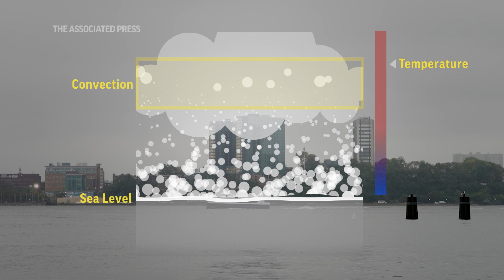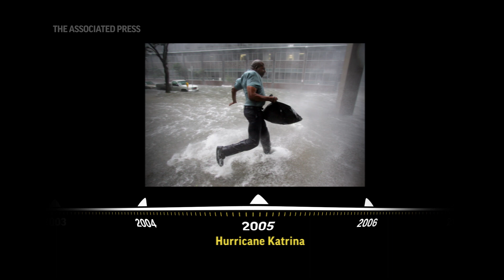Climate Change: Why Bigger Storms Hit More Often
As the planet gets warmer, big storms have become more frequent. (Nov. 2)